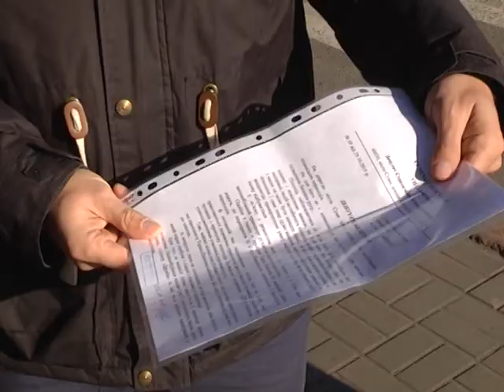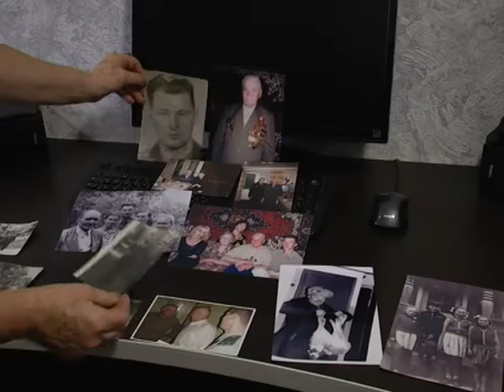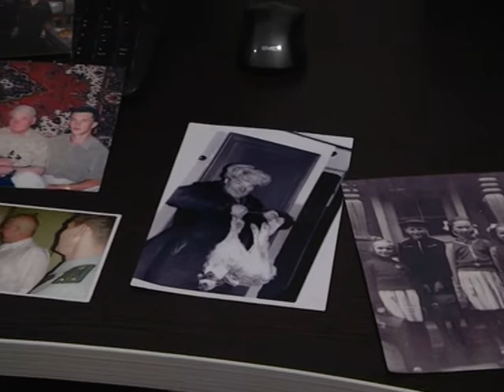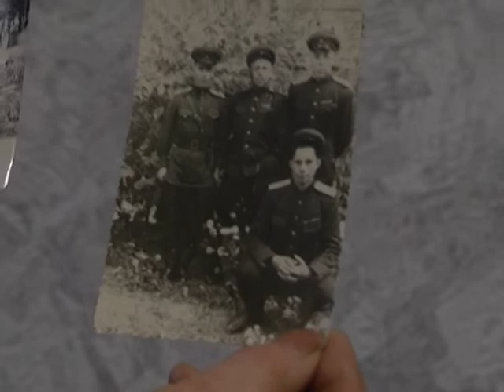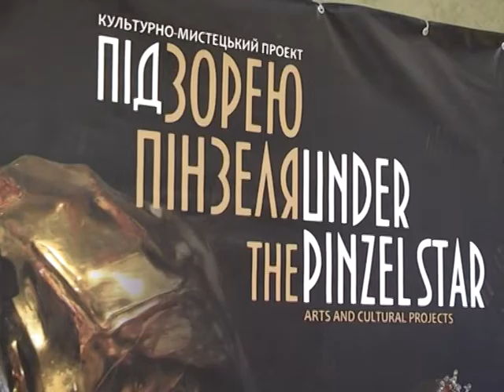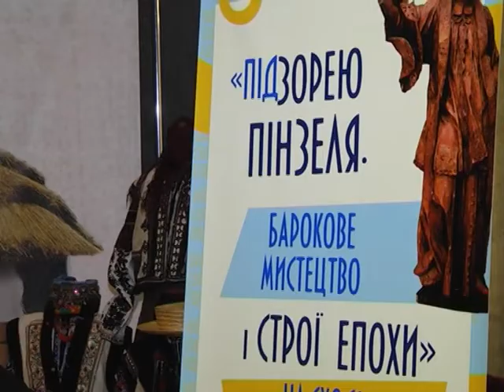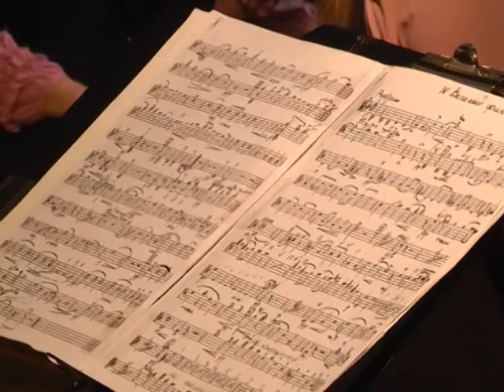Новини 6 листопада 2018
- Небезпека для пішоходів. Жителі проспекту Шевченка просять встановити сучасне освітлення на переходах.

- Сторічний ювілей святкує ветеран-прикордонник, стільки ж відзначає українська прикордонна служба.

- «Під зорею Пінзеля». Унікальний мистецький проект презентували на Сумщині.